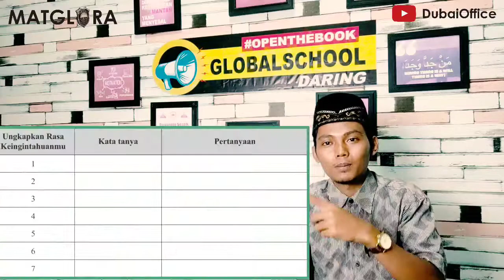DARING || Al Qur'an Hadits Kelas VIII MTs Global Al Rahmah - Pertemuan 1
Pembelajaran secara DARING Mata Pelajaran Al Qur'an Hadits Kelas 8 Madrasah Tsanawiyah Kurikulum 2013 Edisi Revisi.

Pembahasan Pertemuan 1 dengan tema : Kuperindah Bacaan Al Qur'an dengan Tajwid (Menjelaskan tentang Hukum bacaan Mad 'Iwadh)

kritik, saran, masukan saya harapkan🙏

Usahakan menggunakan kualitas video yang tinggi agar teks atau gambar pada layar dapat terlihat dengan jelas.

Untuk melihat Gambar pada Layar yang ingin kamu catat atau tulis kamu bisa skip atau jeda video tersebut.

Bagi Siswa / Siswi yang menonton video ini bisa menyimak dengan Buku Bahan Ajar dengan Klik link dibawah ini :

Kritik, saran, masukan bisa hubungi langsung atau kolom komentar dibawah ini 🙏🙏

Simak juga konten-konten kami :
Pengajian, Kultum, Tadarus, Cover Lagu, Tutorial, Hadroh, Desain Grafis, Tradisional Lokal (Adat Budaya), Diskusi, Wawancara, DARING, Ngopi Bareng, Kegiatan Religius.